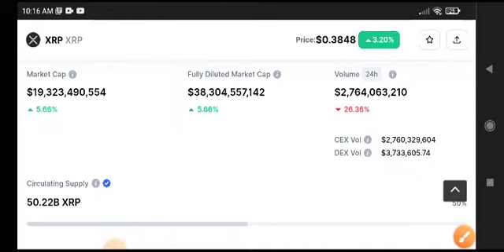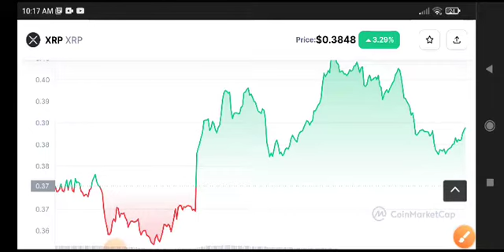XRP Urgent News Today! XRP Price Prediction